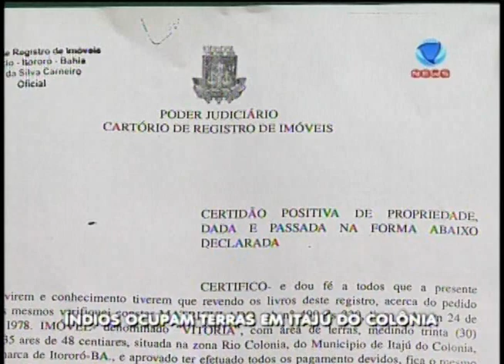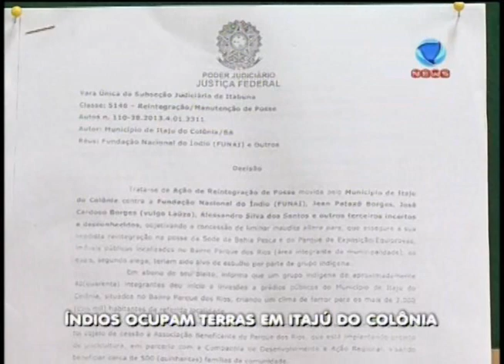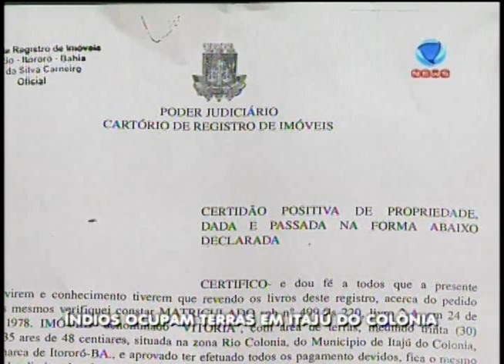ÍNDIOS OCUPAM TERRAS EM ITAJÚ DO COLÔNIA